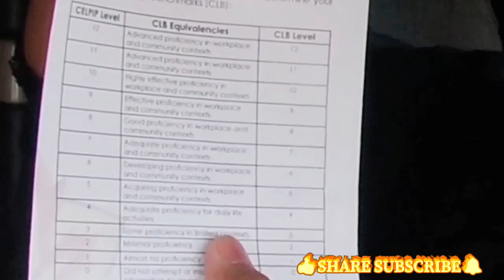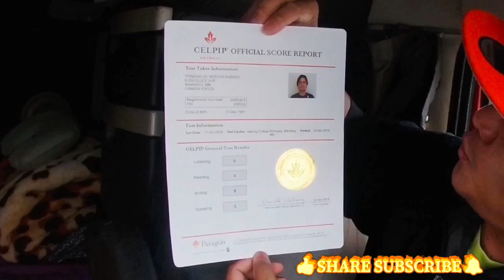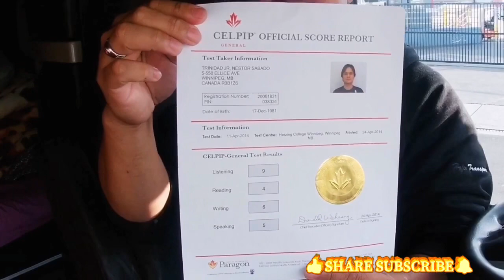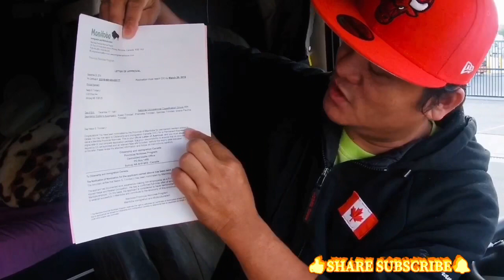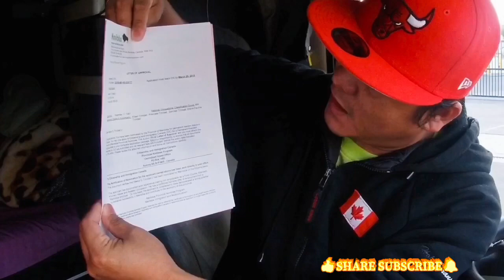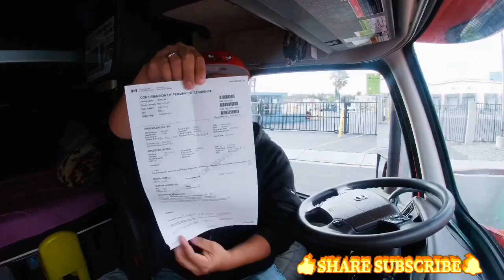FISHBALL VENDOR NA NAKAPAG CANADA | PART 2 | LAKAY PINOY TRUCKER🇨🇦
Share tips| Easy Way to Pass (IELTS,CELPIP)
|Canada| UPDATED 2020

Pls go to my videos and play all god bless..